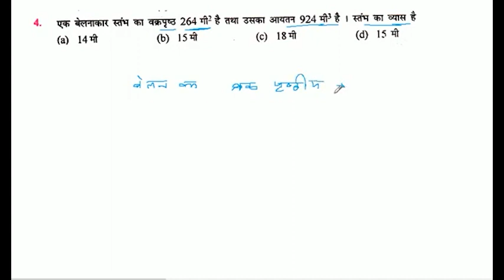एक बेलनाकार स्तंभ का वक्रपृष्ठ 264 गी है तथा उसका आयतन 924 मी है । स्तंभ का व्यास है